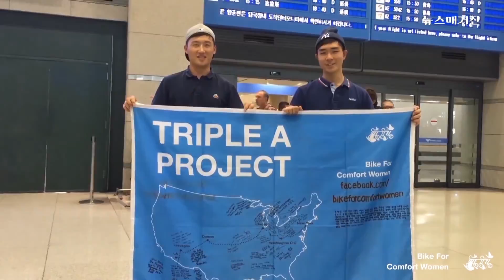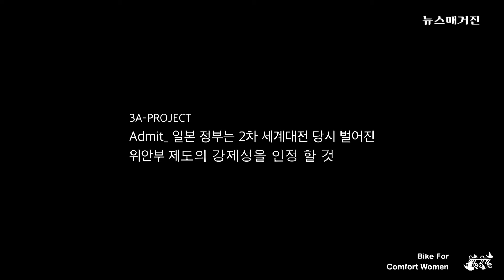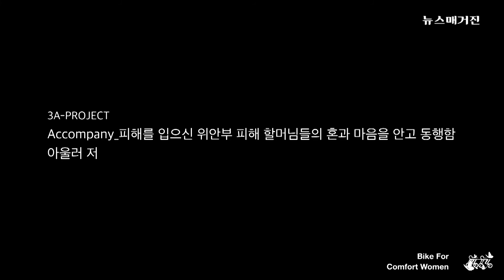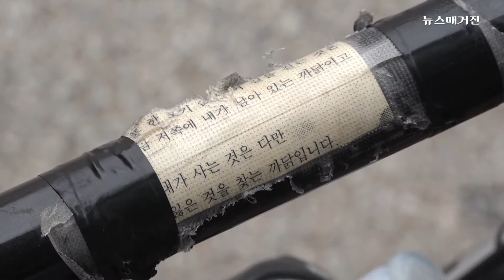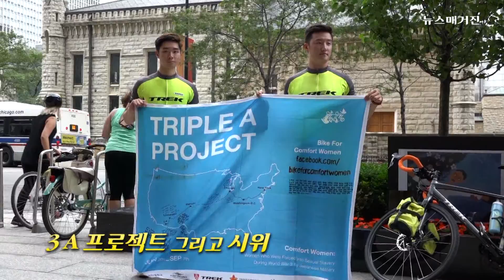[클로즈업] 두 한국청년의 자전거 미국횡단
LA에서 뉴욕까지 67일간 미국을 횡단한 심용석, 백덕열씨의 여행영상, 영상 메세지, 뉴스매거진 재방영 등. 2015년 11월 16일 방송